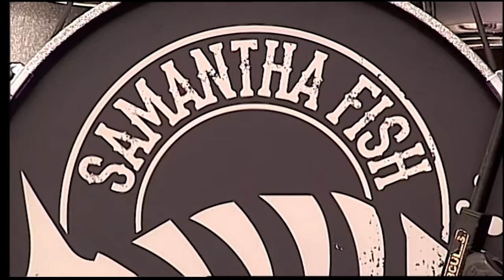Samantha Fish PBS Special Episode 11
Most Awesome Older Footage Of Samantha Fish from PBS.